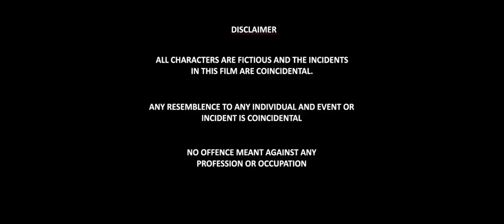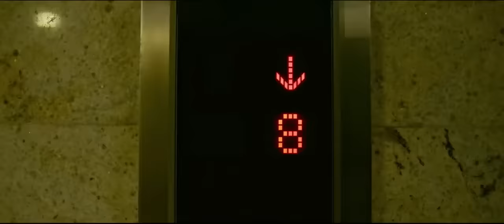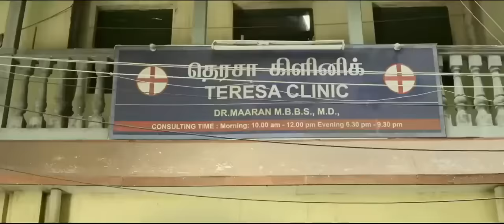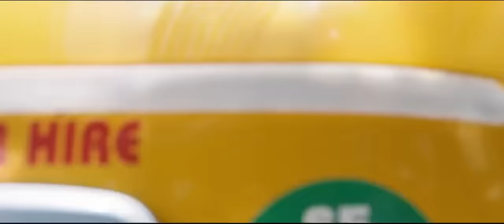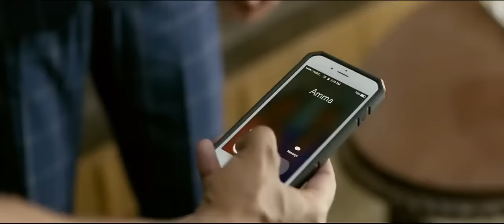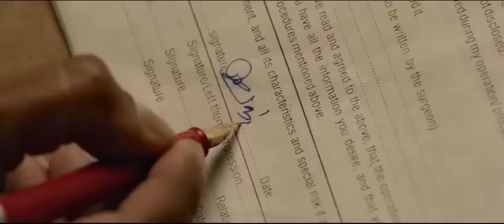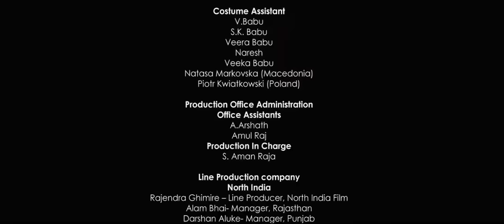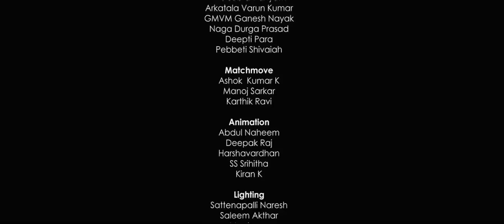Mersal - New Bangla Dubbing Full Movie - Thalapathy Vijay। তামিল বাংলা মুভি ২০২৪। Tamil Bangla Movie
Marsal - Bangla Dubbing Full Movie - তামিল বাংলা নতুন মুভি ২০২৪ - Tamil Bangla Movie - তামিল বাংলা মুভি!!

মারসেল বাংলা মুভি, মারসেল মুভি,  Mersal bangla dubbing movie, mersal bangla movie, Thalapathy Vijay movie, Thalapathy Vijay new movie bangla,